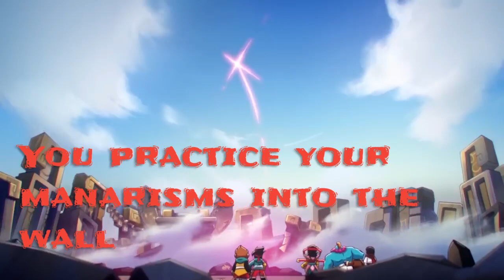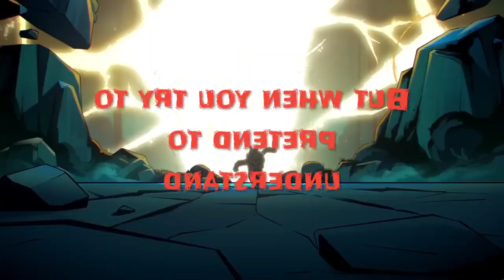{Sun Wukong AMV/Edit} "Ruler of Everything" (Tally Hall) - LEGO Monkie Kid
LEGO Monkie Kid belongs to LEGO

If any parties involved in this video wish for it to be taken down, I will comply.